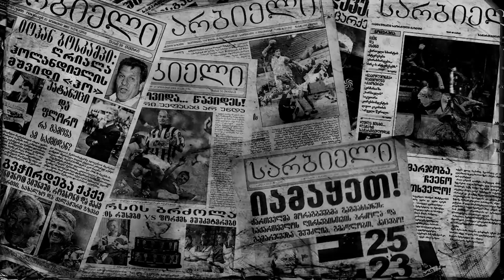უცნაური ფიქრი: ჩემპიონთა ლიგაში საქართველოს ნაკრები რომ თამაშობდეს...